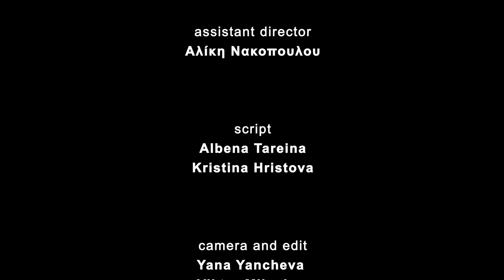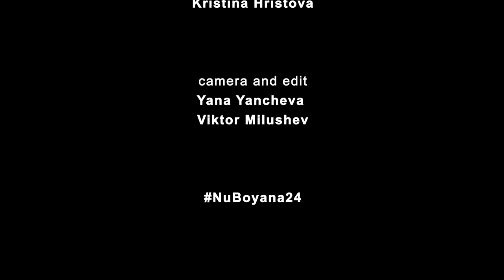BUREAUCRAZY-Shortfilm NuBoyana24 filmmaking challenge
NuBoyana 24 is a filmmaking challenge organised by Nu Boyana Film Studios through our vocational training centre Film Forge. The idea is to give chance to aspiring filmmakers to show their abilities while creating a 3 to 5-minute short film in only 24 hours - from Script to Screen.

By watching, liking and commenting on the video you are showing your support for the team.

“Bureaucrazy” is a short action comedy that will make you burst with laughter and give you strength next time you file some documents.
Alex is deadpan scared of the clash with bureaucracy and none of us could blame him. However, there is always light in the end of the corridor.

CAST:
Svetla Rangelova
Alex Brest
Georgi Apostolov

CREW:
Director: Kristian Andreev
Assistant Director: Aliki Nakopulu
Script: Albena Tareina & Kristina Hristova
Camera & Edit: Yana Yancheva & Viktor Milushev
Props: Georgi Apostolov